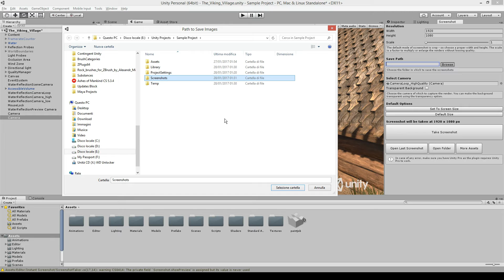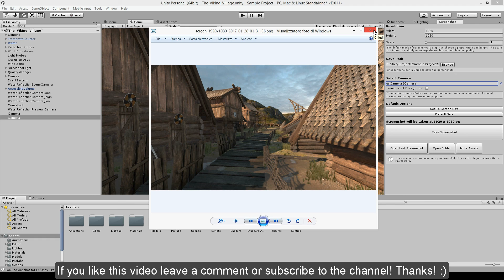How to Take Screenshots in Unity (Editor) | Unity 5 Essentials Series #2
Easy way and best plugin to take screenshots in Unity inside the editor.